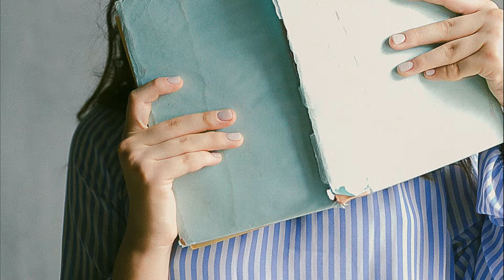Piso de estudiantes cerca de Cuatro Caminos. Id. 2013 de Aluni.Net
Muy cerca de la glorieta de Cuatro Caminos y de Ciudad Universitaria, todo tipo de tiendas, comercios y servicios. Gran variedad de locales de ocio y restauración.
Very close to Cuatro Caminos and Ciudad Universitaria roundabout, all kinds of shops and services. Great variety of entertainment and catering.